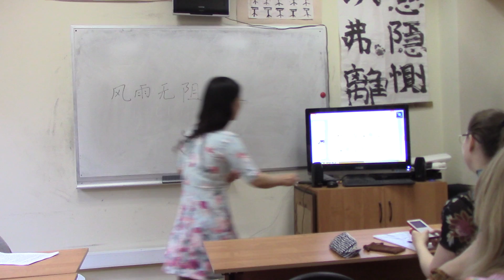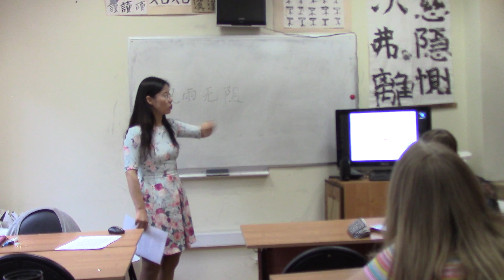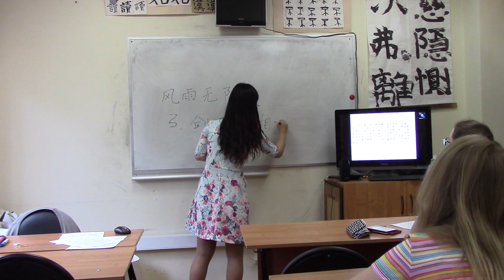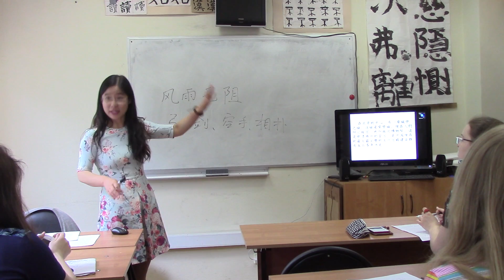20.05.2016. Семинар по письменному китайскому. Часть 1